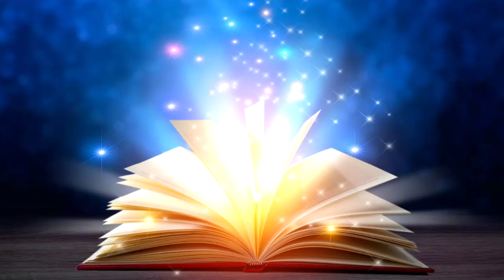Meditación para abrir tus Registros Akashicos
Hola! gracias por visitar mi canal!
Te invito a que le des Me Gusta y Comparte!
Si deseas recibir una lectura privada de Registros Akashicos te comparto mi Whatsapp
Donaciones🥰
Espero tu comentario! abrazo!